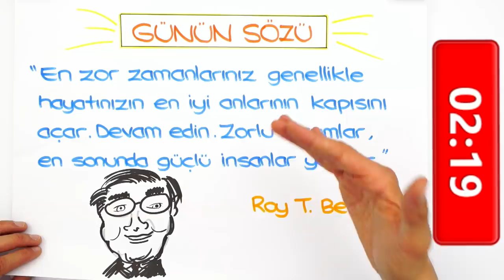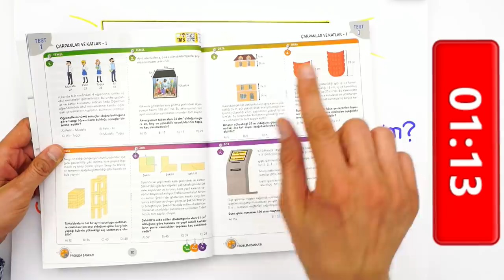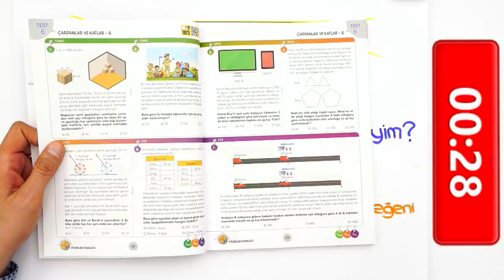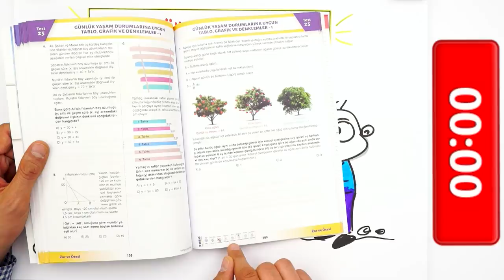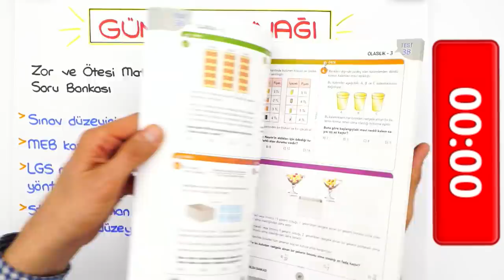LGS'ye Son 64 Gün Kaldı! Hala Yeni Nesil Matematik Sorularını Çözemiyorum😞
LGS'ye Son 64 Gün Kaldı! Son 2 Ayda matematik yeni nesil sorularını nasıl çözebilirsin?  Videomuzda anlatıyoruz. 😍